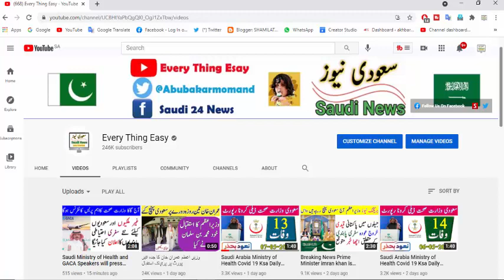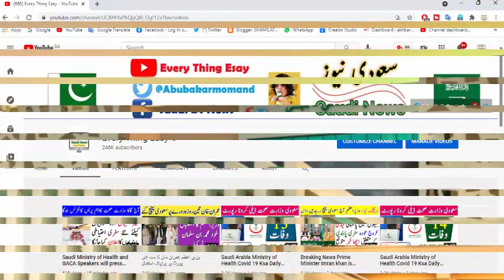Saudi Arabia Ministry of Health Covid 19 Ksa Daily Report 17 May 2021 Every Thing Easy